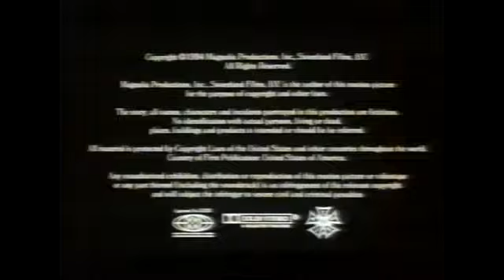CINEMANÍA | Bloque de anuncios ??/12/1996 [1]